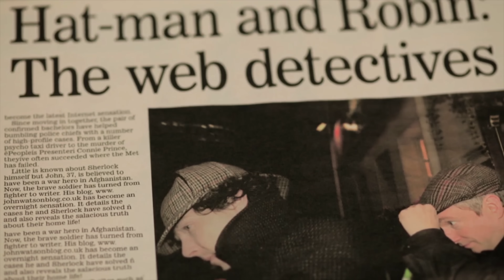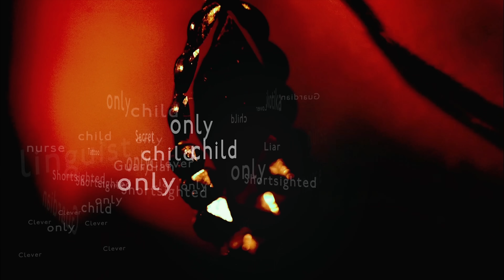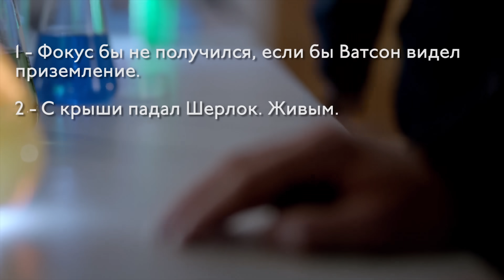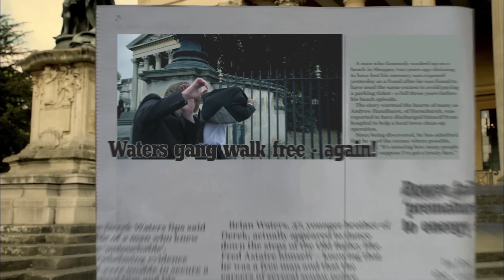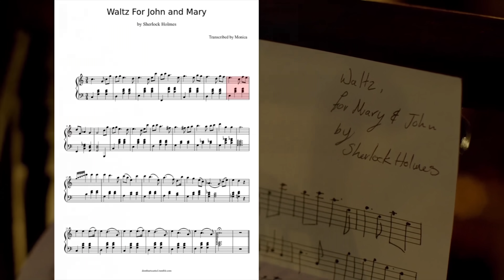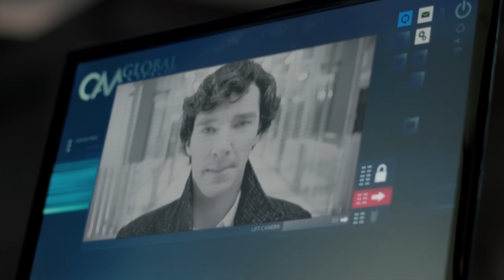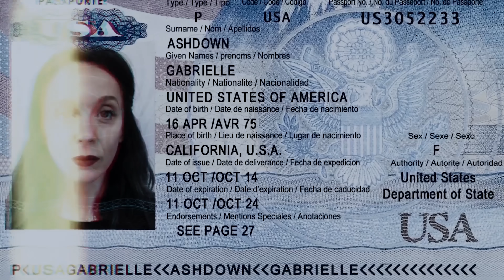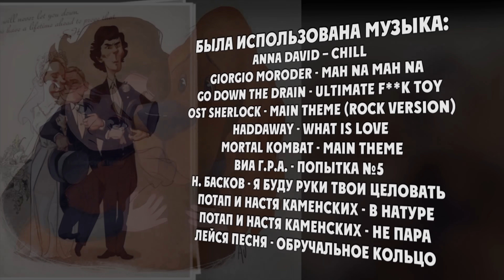IKOTIKA - Шерлок. 3 сезон (обзор сериала)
Навигация:
00:00 - Анимация
00:48 - Анализ переводов
04:23 - Мини-эпизод "Долгих лет жизни"
06:37 - Эпизод 07 "Пустой катафалк"
21:41 - Как выжил Шерлок
27:28 - Эпизод 08 "Знак трёх"
48:22 - Эпизод 09 "Его прощальный обет"
1:15:12 - Выводы